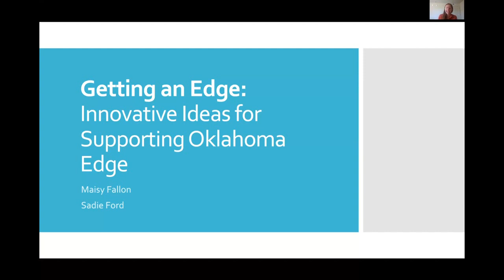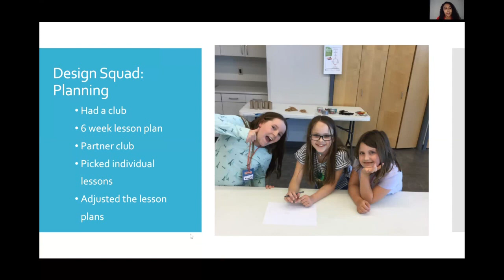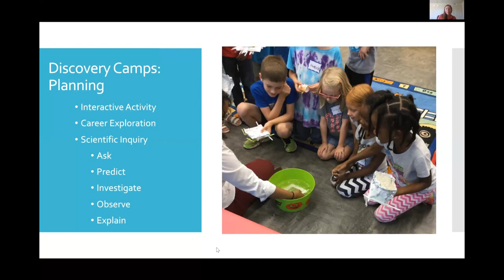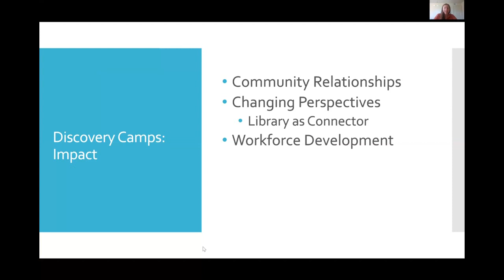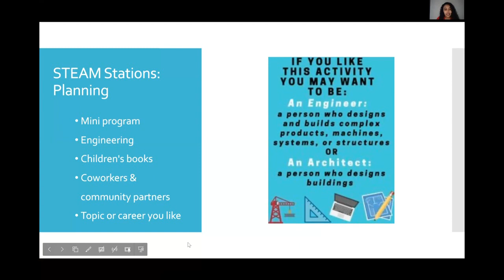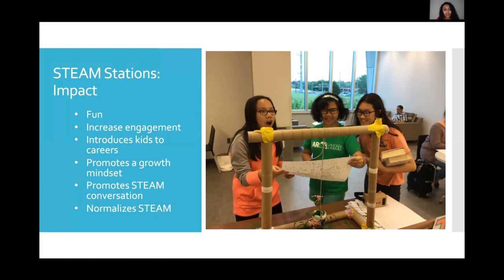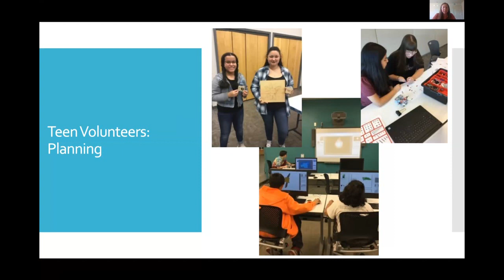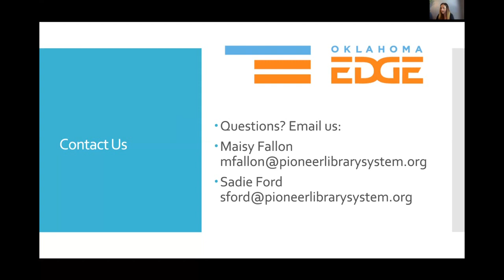Getting an Edge: Innovative Ideas for Supporting Oklahoma Edge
Recorded as an asynchronous session for the OLA Annual Conference held on July 29-31, 2020.

Oklahoma Edge is the Oklahoma State Department of Education's commitment to giving our students a competitive edge as they pursue college and career. In this session, we will discuss four innovative strategies for supporting Oklahoma Edge: Interactive two-day programs designed for children ages 5-18; rotating passive STEAM Stations; teen volunteer opportunities emphasizing skill growth and career development; and activities built around PBS's Design Squad program.